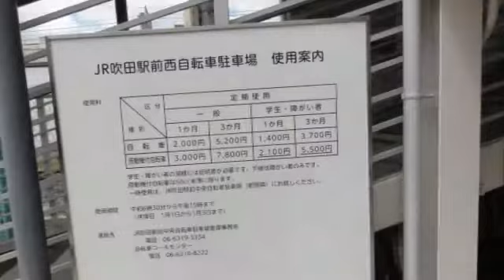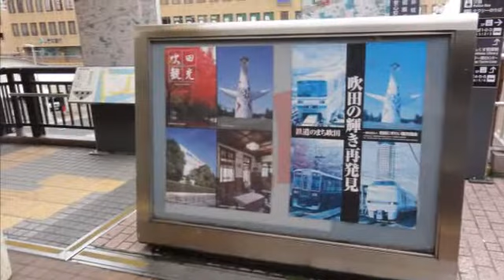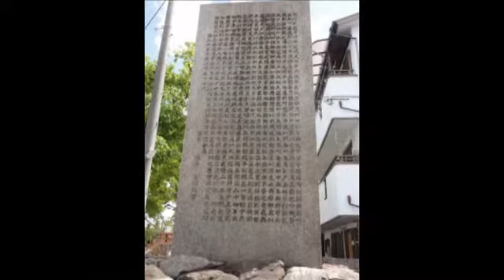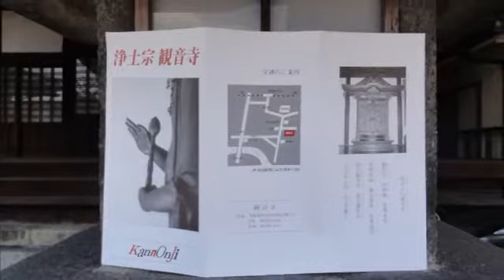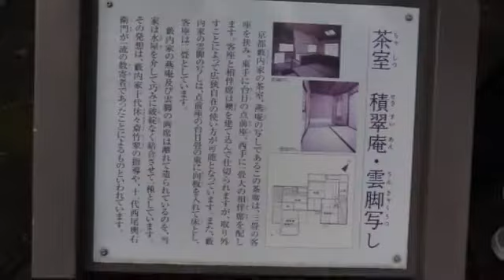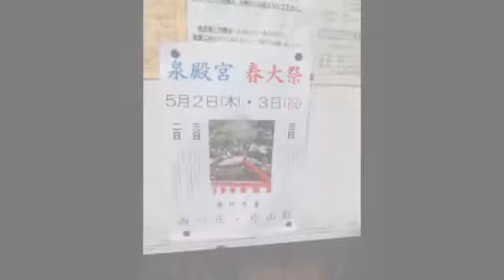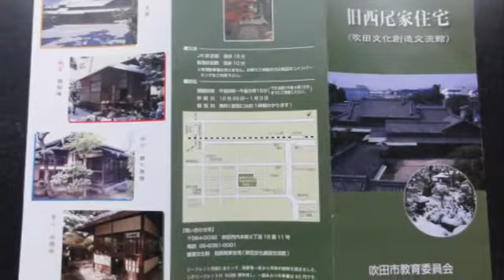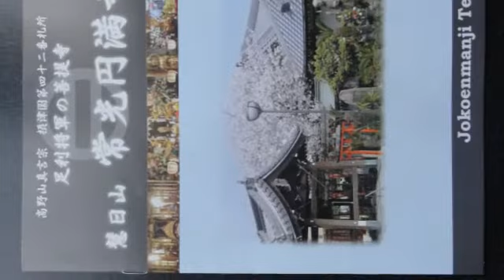130421 吹博 行基展 旧吹田地区の行基史跡を探訪